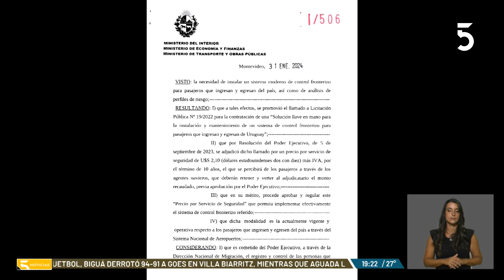Asociación Turística de Colonia cuestionó cobro de 2,10 dólares a pasajeros en terminal portuaria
La Asociación Turística de Colonia entiende que el decreto del Poder Ejecutivo por el cual se cobrarán 2,10 dólares a cada pasajero que pasé por la terminal portuaria tendrá impacto negativo para el departamento